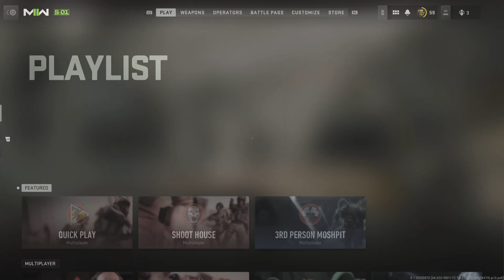Call of Duty: Modern Warfare II_20221119111112